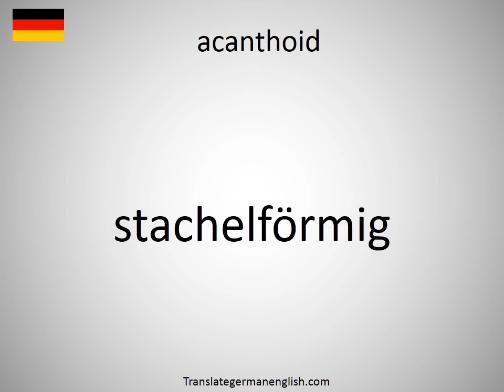How to say acanthoid in German?